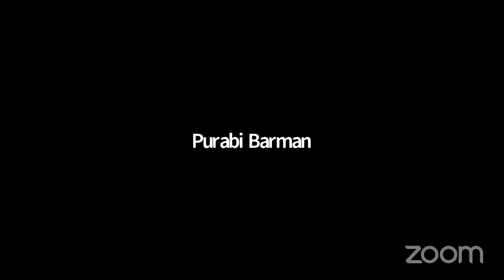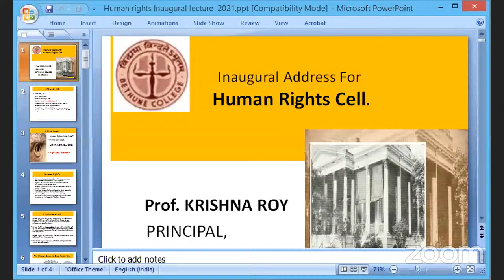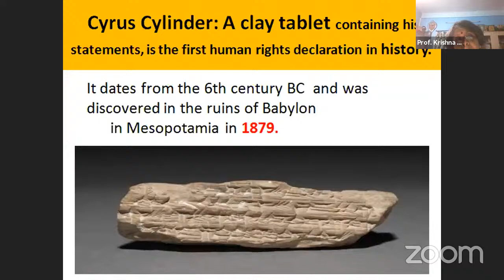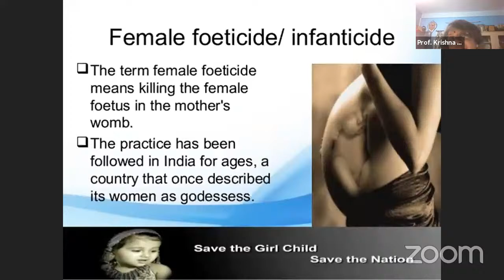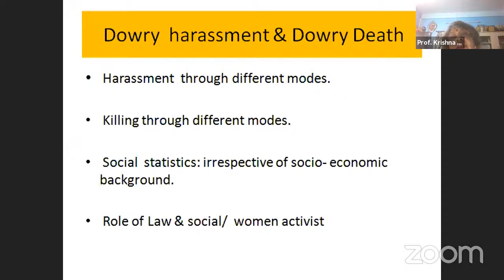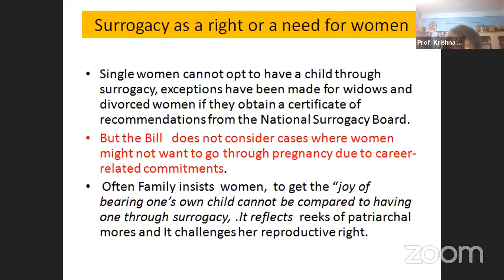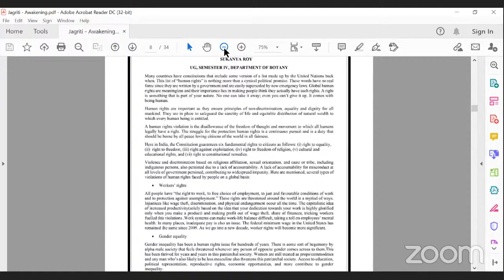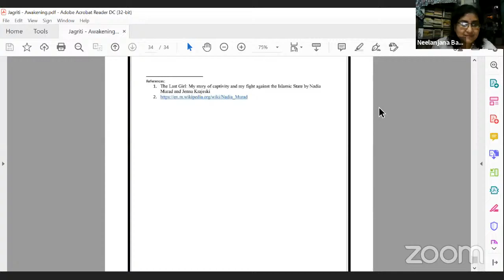Human Rights Cell_Inauguration